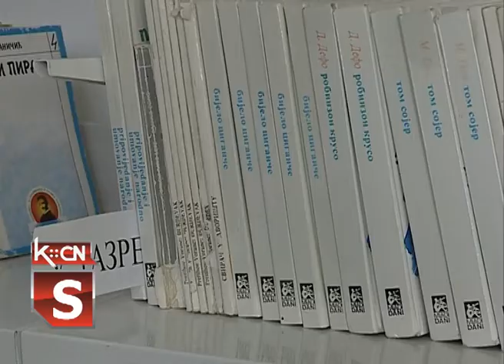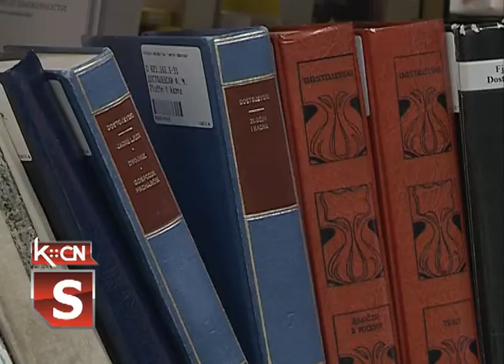Čitaoci NB “Simeon Piščević” u Šidu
Narodna Biblioteka „Simeon Piščević“ u Šidu postoji već 170 godina. Od njenog osnivanja do današnjih dana broj čitalaca se stalno povećavao i sada ih ima oko 4.500. Najviše čitalačke publike ima među omladinom, decom školskog uzrasta ali ništa ne zaostaju ni oni nešto stariji naši sugrađani. Čitanje knjiga u 21. veku izgleda  ništa nije izgubilo od svoje lepote iako smo sve više okruženi pametnim telefonima i televizorima.